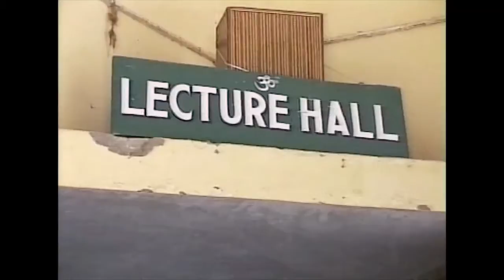Concentration and Meditation - Part 2 by Swami Krishnananda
Swamiji continues his talk about the philosophy and psychology of the practice of concentration and meditation.